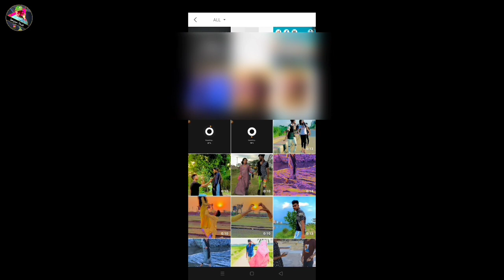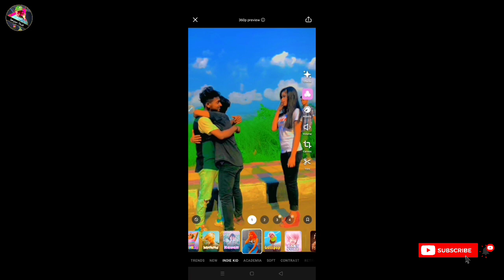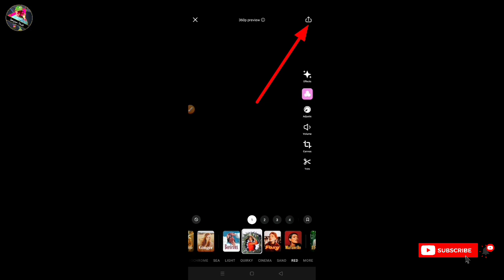Sky colour change video editing | Reels Video Editing Sanjay Tech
Sky colour change video editing | Video colour editing | Reels Video Editing

🎦-ভিডিও টি ভালো লাগলে অবশ্যই একটি লাইক দিয়ে যাবেন & কমেন্ট করে জানাবেন,কেমন হয়েছে।

👨‍⚖️---এবং ভিডিও টি কোনো কিছু না বুঝলে কমেন্ট বক্সে বলবেন________________________//